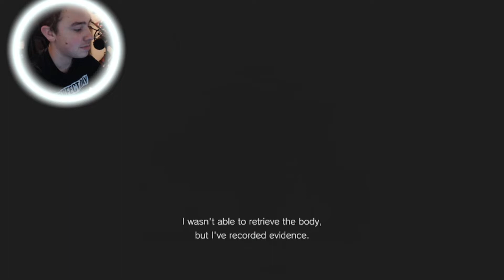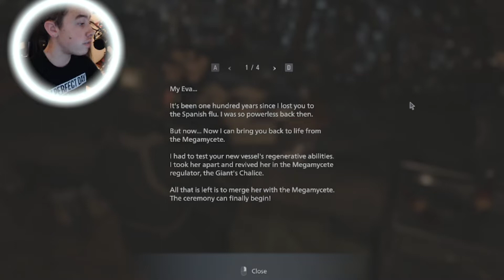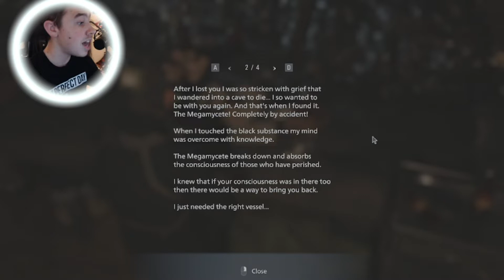RESIDENT EVIL 8 3RD PERSON | (ENDING) "ENDING EVERYTHING ONCE AND FOR ALL FOREVER!!"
RE 8!